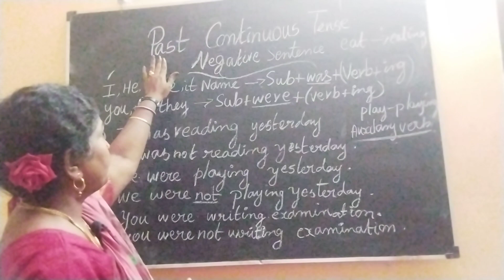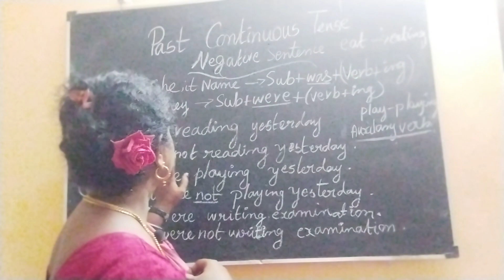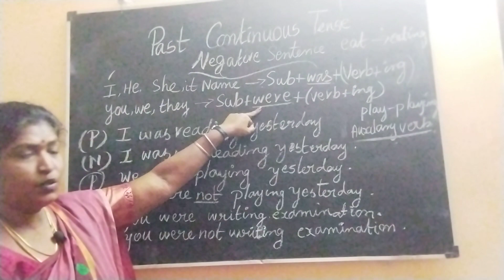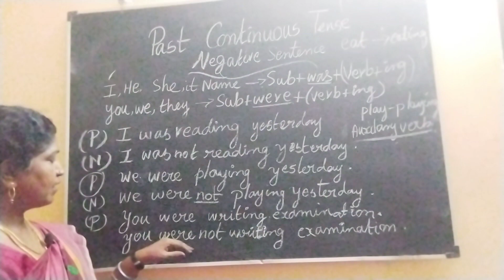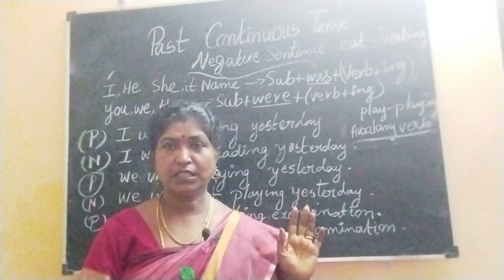Past Continuous Tense negative Sentences@CJ Grammar School